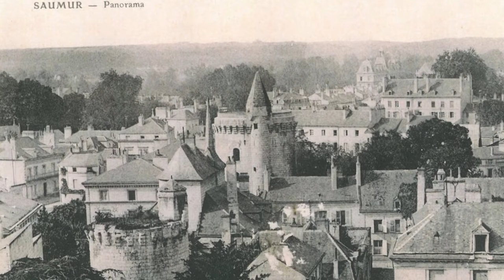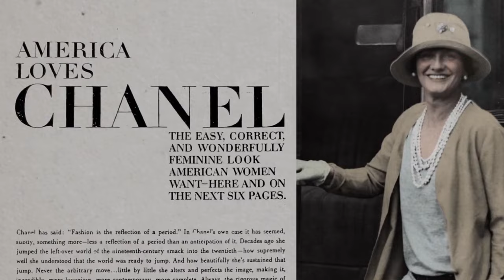L'HISTOIRE DE... CHANEL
Aujourd'hui on reprend un concept que j'ai commencé il y a trois ans sur ma chaîne : l'histoire des grandes maisons de couture. Il était temps de faire une petite mise à jour sur ma vidéo sur Chanel, avec plus de détails, une plus grande perspective sur les défilés de Virginie Viard, et surtout : un micro ! (et une Pauline plus à l'aise devant la caméra hahaha).
J'espère que cela vous plaira de découvrir ou redécouvrir l'histoire de cette maison mythique.

[00:00] Intro
[00:36] Gabrielle Chanel
[07:06] Karl Lagerfeld
[10:35] Virginie Viard
[13:13] Conclusion